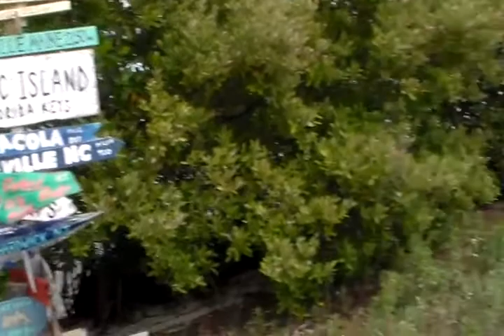picnic island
Our trip to Newfound Harbor we took a dinghy ride to a small island named picnic island. It's where a lot of locals hang out.